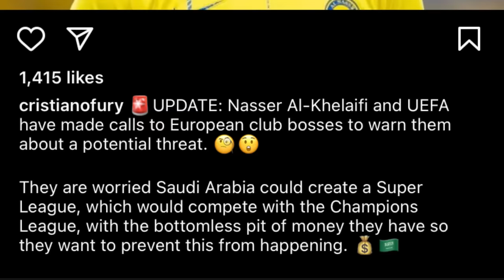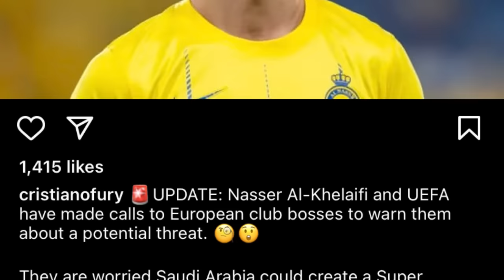byrngem u president ka psg bad ki bor europe ia u ronaldo bad ka saudi league peit na kaei kadaw